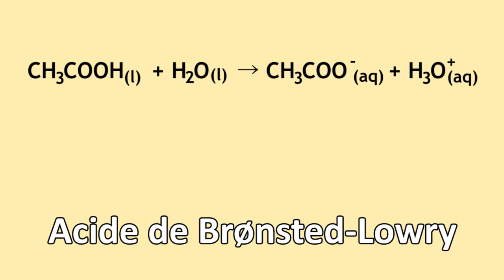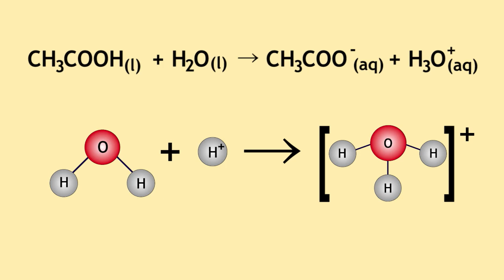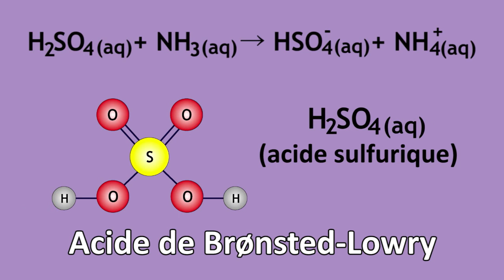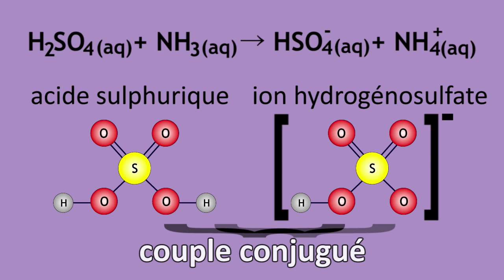Acides et bases conjugués | FuseSchool + Unisciel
Apprenez tout ce qu'il faut savoir sur les acides et bases conjugués. Nos explications sont accompagnées d'un exemple de la vie de tous les jours : l'utilisation du vinaigre.

Cette vidéo fait partie de la série Virtual School et vous est proposée par FuseSchool et Unisciel.